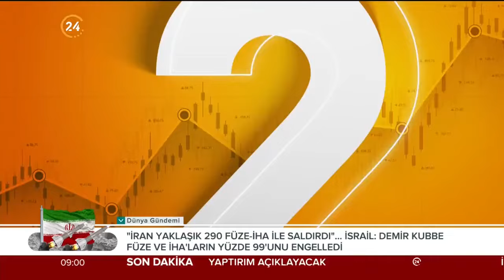Analiz Sentez / Gündemin Analizi - 15 04 2024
Konuklarımız;

24 TV Ankara Haber Müdürü Mustafa Daştan

Ekonomi Gazetecisi Sadi Özdemir

AHBVÜ Öğr. Üy. Doç. Dr. Şuay Nilhan Açıkalın